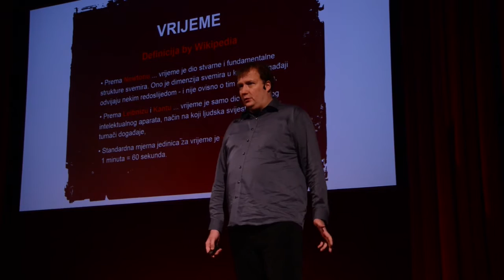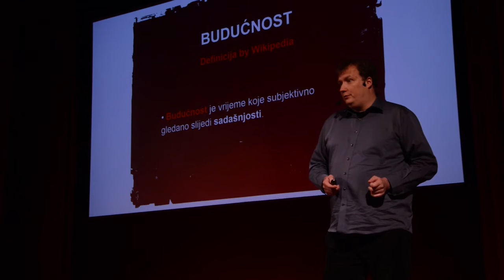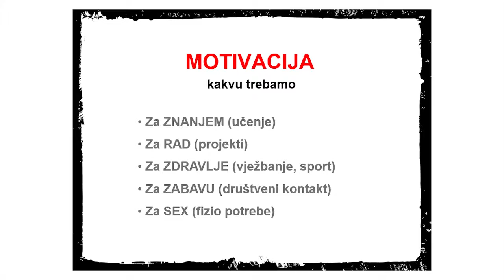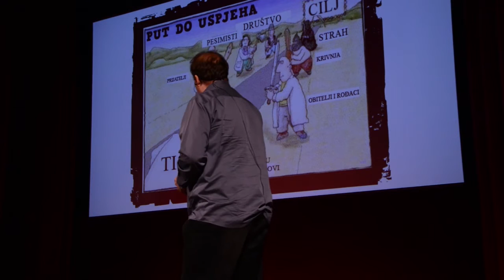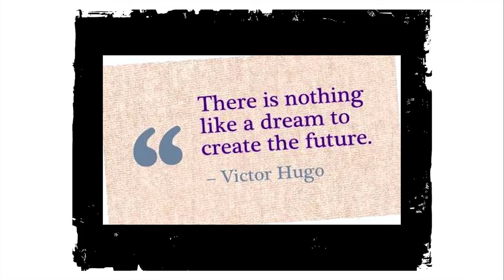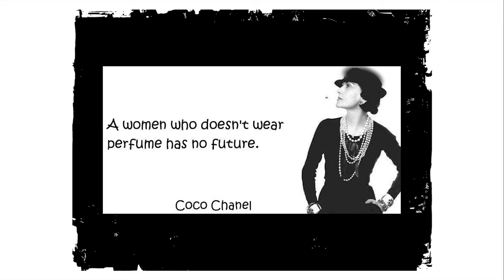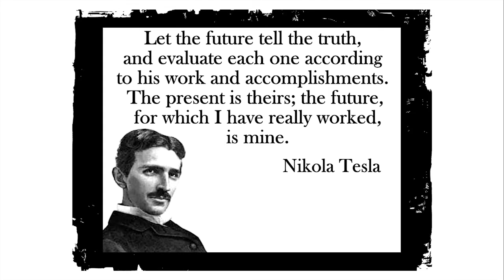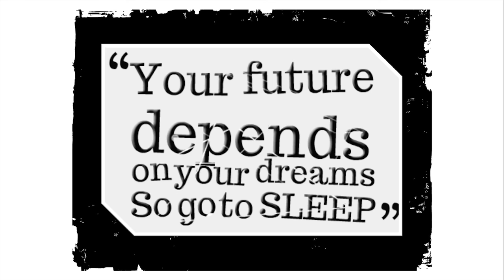Ne okreći se, sine! | Karlo Matic | TEDxSvetiIvanZelina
Karlo Matic - Do not look back, son!

Karlo Matić iza sebe ima preko 100 većih manifestacija (koncerti, festivali, spektakli), te preko 500 manjih događanja i priredbi. Surađuje s mnogim medijima u Hrvatskoj kao i u mnogim marketinškim i event agencijama kao stručna osoba s iskustvom ili kao producent na velikim događanjima. Dugogodišnji je vanjski suradnik Grada Zagreba i Turističke zajednice grada Zagreba na velikim javnim priredbama do 2008. Član je Izvršnog odbora Zaklade Ana Rukavina i producent više tradicionalnih humanitarnih koncerata od 2006. do danas. Također, nositelj je licence TEDxMaksimir događaja od 2011. godine i producent prvog TEDx događaja u Hrvatskoj održanog 2010. Danas je producent Ljetnog kina Gradec i projekt manager udruge Profesora Baltazara.